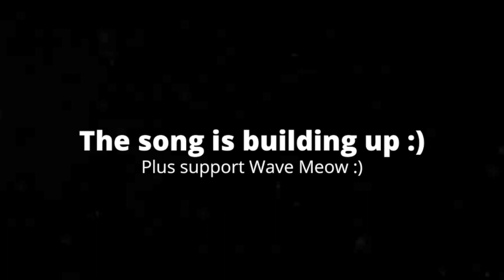[2:31] "This Was Hilariously Fun!!!" Reacting To Nintendo High (Ep 2) - The Quest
This is my Reaction to Nintendo High (Ep 2) - The Quest. Honestly it was a fun video. The plot was very cliche with it being just a fetch quest of favors, and then you learn it was all just filler, but it was enjoyable. The characters are so likable in this one, and I love the interactions each character shares with each other. The “animation” was solid with every frame looking crisp. Overall I’d give it an 8/10 a really good video